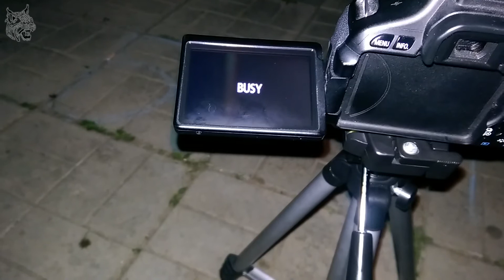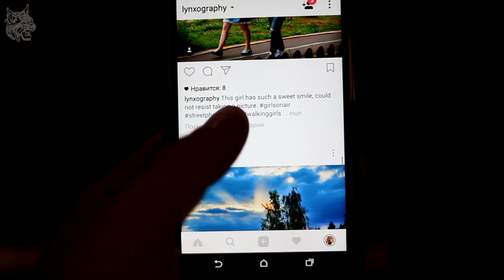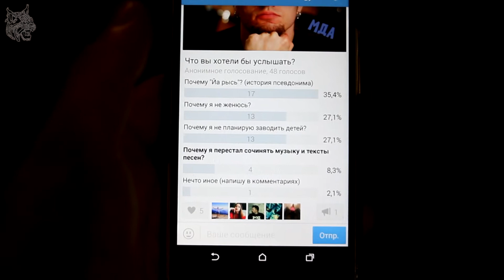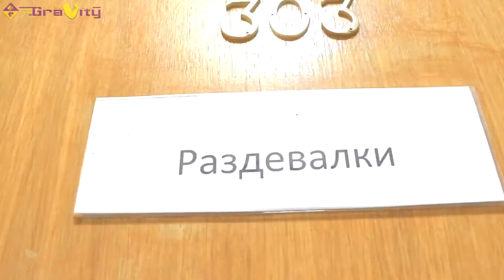Ночная (фото)охота - красивые кадры с длительной выдержкой. Первый опыт.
Увлёкшись фотографией, меня заинтересовал и такой аспект как длительная выдержка при ночной съёмке... Я выбрался посреди летней ночи на фото-охоту и смотрите что получилось...

INSTAGRAM & PERISCOPE: @pb1cb @lynxography